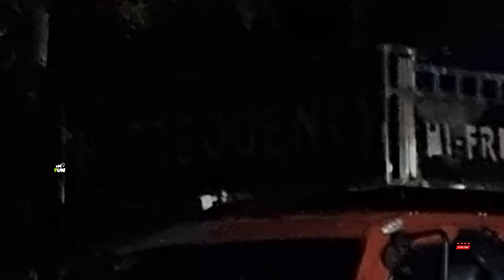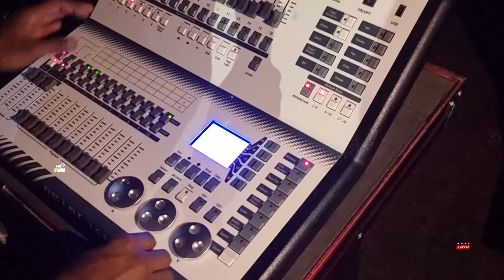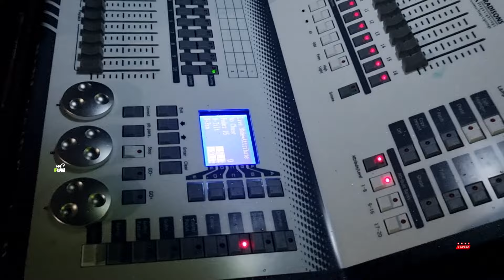Hi Frequency ର ନୂଆ set up🤟😮🔥|Hi Frequency ନୂଆ ରୂପରେ|Bhadrak||DMfun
Hi Frequency DJ shows a new Transformation which you will love

A complete new set up is waiting for all of you guys

You think it is good to see a new set up but there is a lot of hard work  behind  this work

And also the set up plan is good

All of you wait for Ganesh Chaturthi 👍Hi Frequency will rock 🤘
 Also the owner of the DJ is also very friendly

For your Special occasions you can contact us and we will provide the best Service for all of you guys and we will rock with our Music system with new set up.